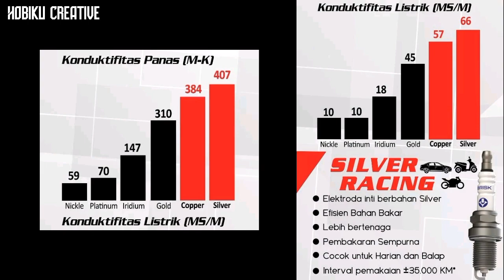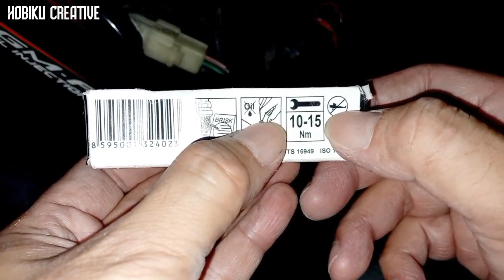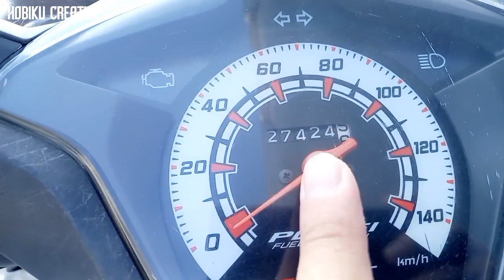Busi Racing Brisk vs NGK Honda Beat Fi Makin Ngacir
Busi Racing Brisk type Cooper diklaim lebih bagus dari busi Racing Iridium!

Memang mantap busi Brisk dipasang di Honda Beat Fi, nambah 1 Horse power.

Halo Sobat Hobiku Creative

Semoga Bermanfaat
Salam Optimal